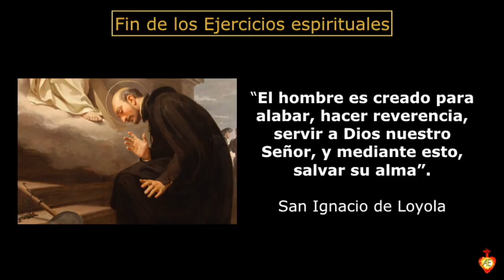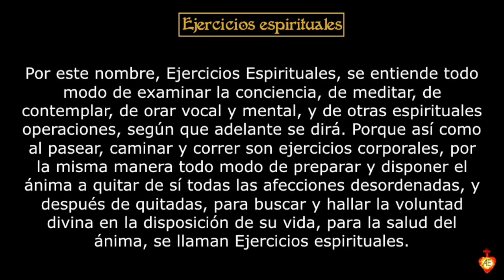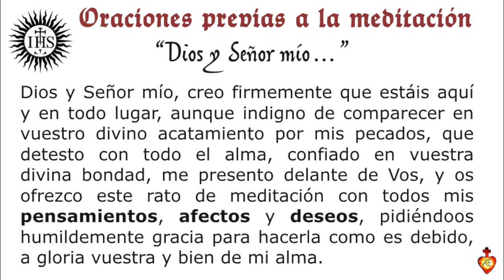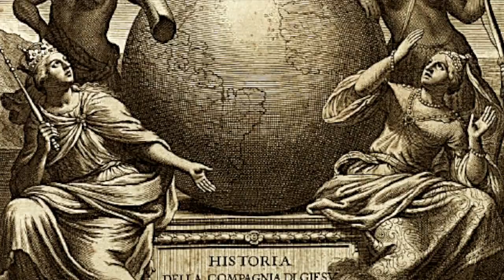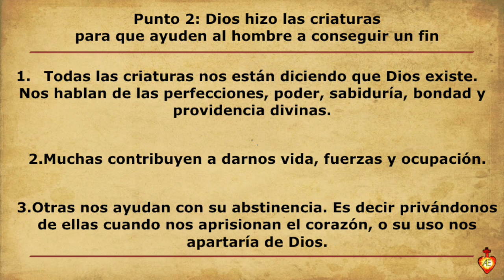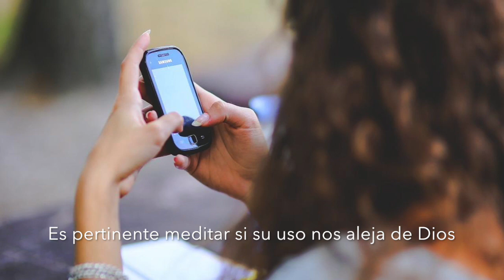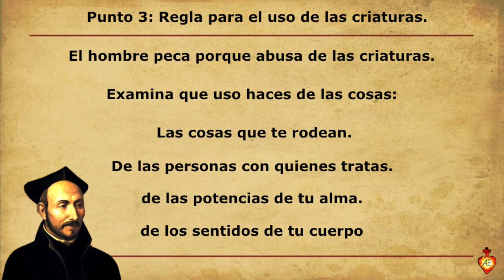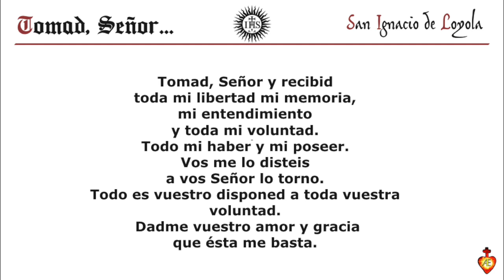[FIN DE LAS CRIATURAS] 🗡🛡️ Ejercicios Espirituales ignacianos parte 5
Vídeos para la difusión del canal de youtube orat et labora, ahora
Que encomiendo para gloria de Dios y bien de nuestras almas.
Por el mensaje de la madre De Dios y madre nuestra, la santísima Virgen María en Garabandal: oración, penitencia, ayuno y visitar en adoración la presencia siempre viva en el sagrario, santísimo Sacramento del altar.